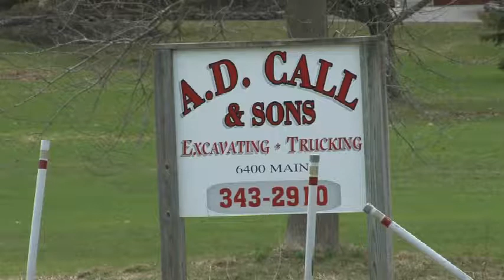DEC investigating A.D. Call & Sons after raw sewage dumping complaints from environmentalist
STAFFORD

According to Lt. Josh Verhague of the DEC Division of Law Enforcement, the DEC is involved in an ongoing investigation at A.D Call & Sons located at 6380 Main road in the Town of Stafford.

Verhague and Conservation Officer Richard Rauscher are conducting the investigation and hope to have it completed in a few weeks. The results of the investigation will be released at that time.

According to environmentalist John Volpe, only two inspections have ever been completed at the Main road facility.

Through a foil request, information was obtained by Volpe showing that an inspection was completed on May 8, 2014.
A.D. Call & Sons was informed that tanks at their facility had to be removed because inspector John Thompson with the DEC stated, "The tanks were rusted with visible holes and at least one tank had a chunk of steel missing just above the ground surface."
On July 25, 2014 facility staff confirmed the removal of the the tanks through a telephone conversation.

Volpe and his partner Chris Krtanik of East Bethany appeared before a packed house at last nights Stafford Town Board meeting.

Volpe and Krtanik say over the last 30 years about 12 million gallons of raw sewage has been dumped on 65 acres of land owned by A.D. Call.

According to the Town of Stafford that number is 8 million gallons over 30 years. A 4 million gallon difference. That discrepancy has the DEC taking action.

The Town of Stafford allows 25,000 gallons per acre/ per year.

Companies who deal with septic sewage are self monitored.

Volpe and Krtanik believe human waste is being trucked in from other places.

The Town of Stafford population is about 2,500 people according to Town Supervisor Robert Clement.

Clement says A.D Call and Sons has a permit to dump the untreated sewage collected from septic systems. He says they are in compliance with the town's permits and are not doing anything wrong.

Gerald Call says his company is not doing anything illegal. "We are a business why are people trying to tear us down."

Call says, "We are under the amount allowed per year. No one has ever gotten sick from this. We spread it legally and cover it daily."

According to the Town of Stafford the permits for A.D. Call & Sons are effective through August 1, 2015.

Volpe requested a public informational meeting be held at the July 2015 Town Board meeting so a speaker from Cornell University can come in and talk more about the topic.

The Town agreed to conduct a public informational meeting.